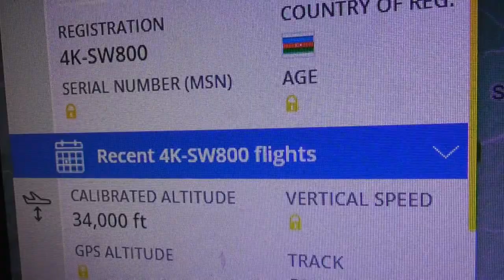4K SW800 Silk Way West Airlines Boeing 747 4R7F LUX 2 ORD seen CBG UK 18May23 120p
4K SW800 Silk Way West Airlines Boeing 747 4R7F LUX 2 ORD seen CBG UK 18May23 120p

Equipment used:
Panasonic 1080p Full HD Camcorders with 50x Optical Zoom
Bushnell Infrared Wildlife Cameras ( film in day and night) & other brands
All videos are ©Awesomefullhdvideos  and must not be used in any way  or uploaded without my permission. Email to talk to me about video usage, sale or promotions, my work has been used in many TV Shows & by Lots of Big Media Companys